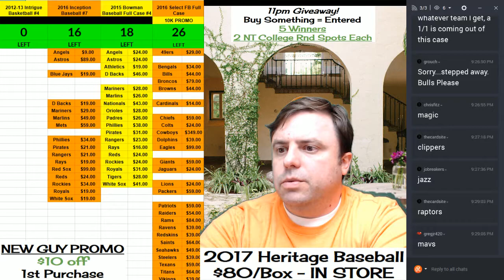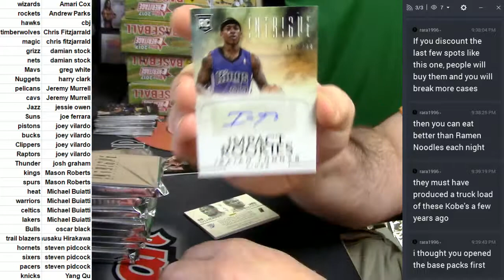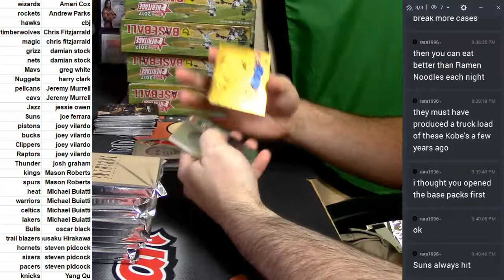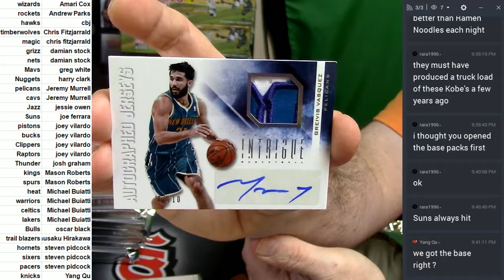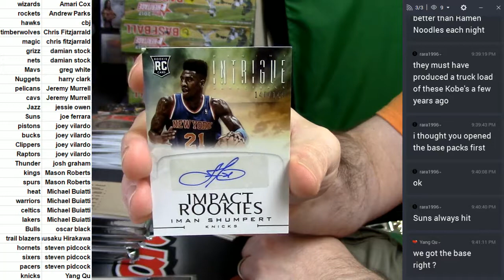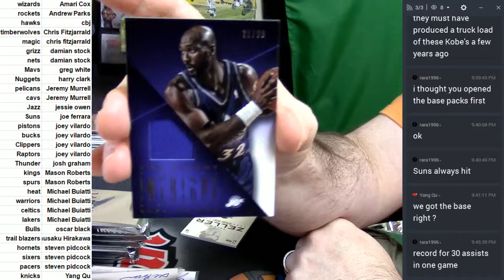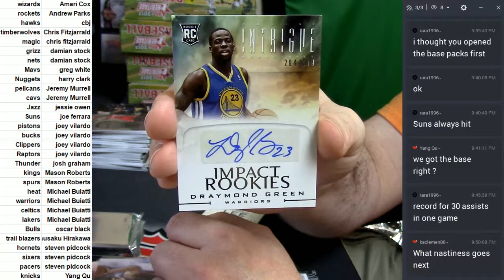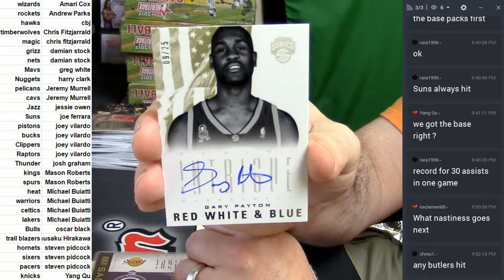2012 13 Intrigue Basketball #4 03022017